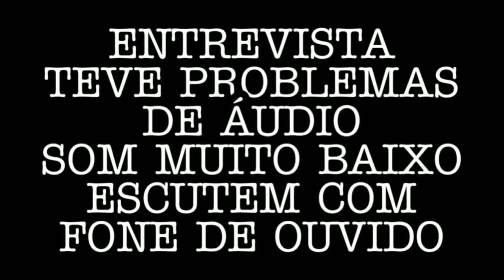Entrevista : FÁBIO SANTOS ATLÉTICO MG - Vaga de TITULAR ameaçada ?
Baixe Grátis o ONEFOOTBALL para ANDROID e IOS!!

No vídeo de hoje temos Fábio Santos dando entrevista coletiva

Meu nome e Ricardo Alencar e sou torcedor fanático do Clube Atlético mineiro .

Trago notícias diárias do nosso clube do coração